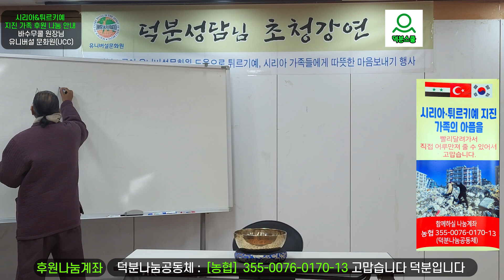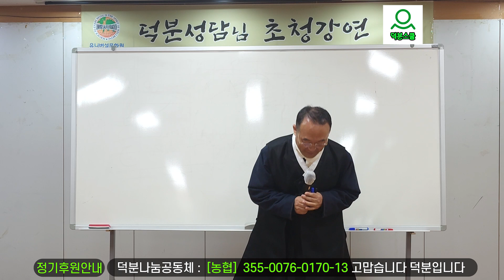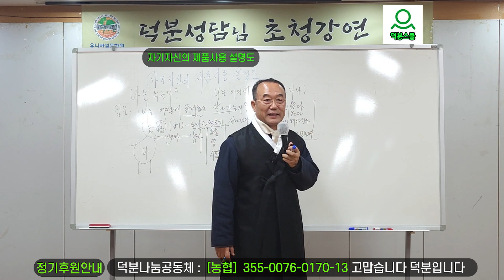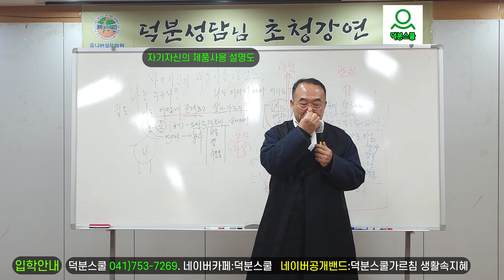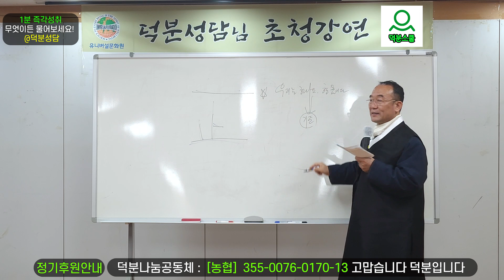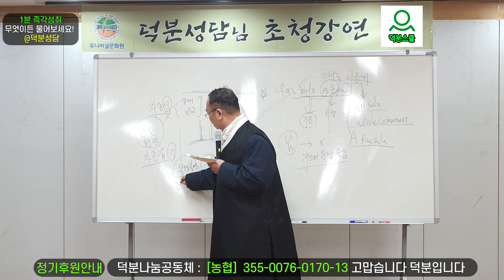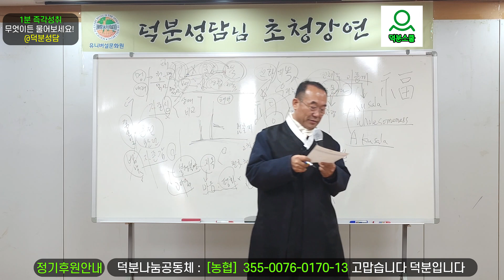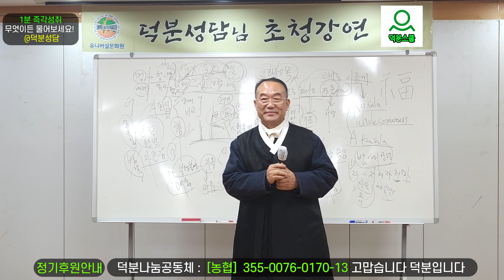광주시특강 01회-"자기자신의 제품사용설명도" 덕분에 자신을 바로 알다 [지구촌대경사] [1분즉각성취]성담 seongdam 광주특강#0417537269#자기를알고살자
😊덕분성담스승님과 함께 공부하기
​"덕분스쿨가르침 생활속지혜" 밴드로 초대합니다.

1️⃣첫번째:덕분스쿨 입학해서 공부하기
2️⃣두 번째: 카페(cafe)에서 공부하기
네이버 카페(cafe): 덕분스쿨
3️⃣세 번째: 공개밴드에서 공부하기
4️⃣네 번째: 유튜브(Youtube)에서 공부하기
덕분나눔공동체장 덕분성담 드림

광주시특강 01회-"자기자신의 제품사용설명도" 덕분에 자신을 바로 알다 [지구촌대경사] [1분즉각성취]성담 seongdam 광주특강#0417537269#자기를알고자#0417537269#덕분스쿨#seongdam#덕분성담#deokbunschool#230224